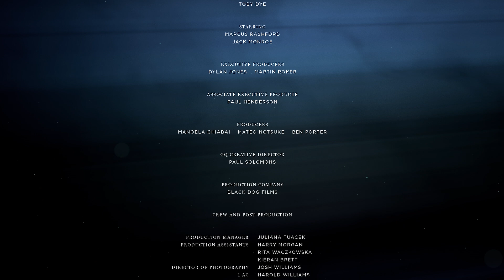Marcus Rashford makes school dinners with Jack Monroe | GQ Men Of The Year 2020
When the Manchester United and England forward used this year’s break in football to address the national child hunger crisis, few would have guessed it would lead to a government showdown. But the U-turn Marcus Rashford forced meant millions of meals for struggling families over the summer and was the first big win of a fight he’s prepared to finish. And with a new push for child literacy, he’s just getting started...

Credits:
DIRECTOR: TOBY DYE
STARRING: MARCUS RASHFORD AND JACK MONROE

PRODUCTION COMPANY: BLACK DOG FILMS

EXECUTIVE PRODUCER: MANOELA CHIABAI
PRODUCER: BEN PORTER
PRODUCER: MATEO NOTSUKE
PRODUCTION MANAGER: JULIANA TUACEK
PRODUCTION ASSISTANT: HARRY MORGAN
PRODUCTION ASSISTANT: RITA WACZKOWSKA
PRODUCTION ASSISTANT: KIERAN BRETT

DIRECTOR OF PHOTOGRAPHY: JOSH WILLIAMS
1 AC: HAROLD WILLIAMS
VIDEOGRAPHER: MATEO NOTSUKE
ART DIRECTOR: KEVIN FAY

HAIR AND MAKEUP: TERRI GRISDALE
STYLIST: ANGELO MITAKOS
CLAPPER: RITA WACZKOWSKA

EDITOR: JULIAN EGUIGUREN
COLOUR: MPC
COLOURIST: JEAN-CLEMENT SORET
EXECUTIVE PRODUCER: ELLORA CHOWDHURY
COLOUR PRODUCER: AMIE KINGSNORTH
GRAPHICS DESIGNER: RYAN HAYES
SOUND:JUNGLE
SOUND ENGINEER: BEN LEEVES

LEGAL AFFAIRS: FLORENCE EDWARDS
LEGAL AFFAIRS: GEORGE CHESTERTON
CLEARANCE SUPERVISOR: CARA HARDING
SOCIAL MEDIA PRODUCER: KIERAN BRETT AND ALEXANDRA DAWSON

THANKS TO BUTTON LANE PRIMARY SCHOOL